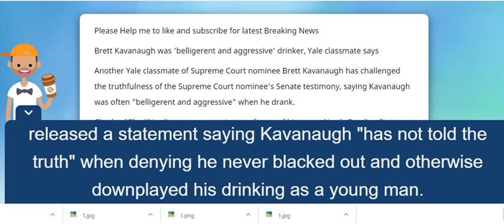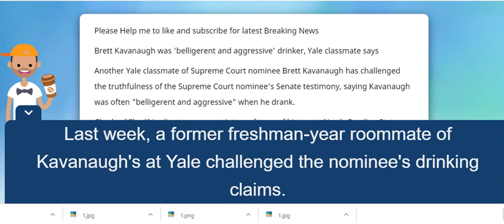Brett Kavanaugh was 'belligerent and aggressive' drinker, Yale classmate says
Another Yale classmate of Supreme Court nominee Brett Kavanaugh has challenged the truthfulness of the Supreme Court nominee's Senate testimony, saying Kavanaugh was often "belligerent and aggressive" when he drank.

Charles "Chad" Ludington, an associate professor of history at North Carolina State University, released a statement saying Kavanaugh "has not told the truth" when denying he never blacked out and otherwise downplayed his drinking as a young man.

"On many occasions I heard Brett slur his words and saw him staggering from alcohol consumption," Ludington wrote. "When Brett got drunk, he was often belligerent and aggressive."

Ludington said he would not discuss Kavanaugh with the media, but would tell his story to the FBI. The agency is conducting a one-week investigation into sexual misconduct allegations against the federal judge that date back to high school.

Last week, a former freshman-year roommate of Kavanaugh's at Yale challenged the nominee's drinking claims. James Roche said Kavanaugh was a "notably heavy drinker, even by the standards of the time, and that he became aggressive and belligerent when he was very drunk."

Roche also said he believed Deborah Ramirez, another Yale classmate who claimed sexual misconduct against Kavanaugh. Kavanaugh has denied all the allegations.